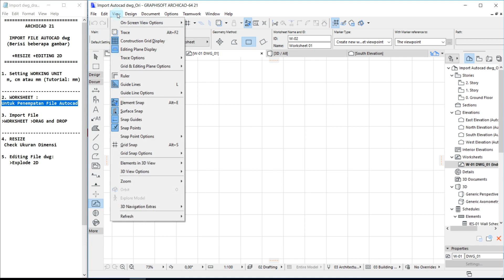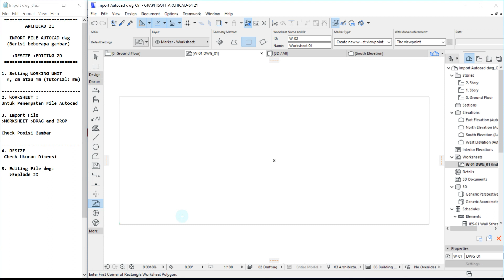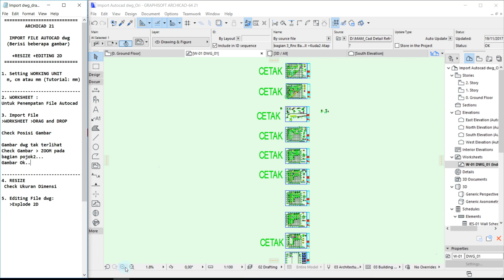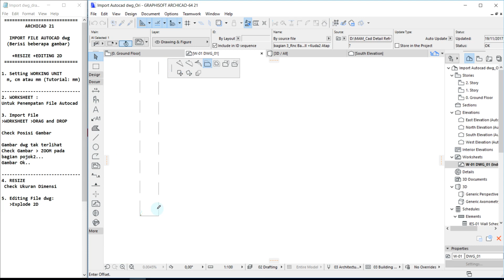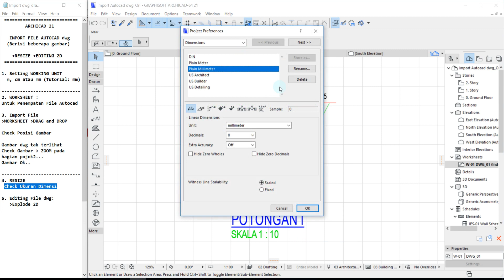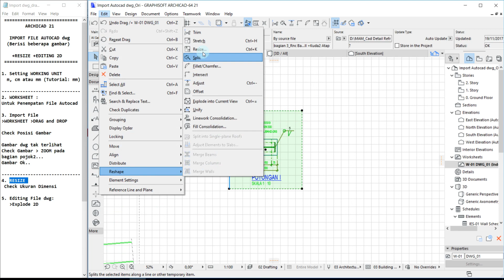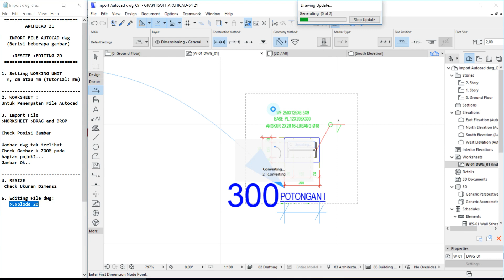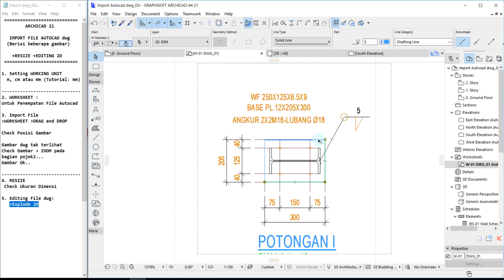ARCHICAD | IMPORT : Autocad DWG into ARCHICAD +RESIZE Scale +EDIT DWG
Tutorial ARCHICAD 21 | DWG : Cara Praktis - Import Autocad DWG ke ARCHICAD (Drag and Drop)+ RESIZE Scale+ EDIT DWG.
Semoga bermanfaat.
Salam Sukses Selalu